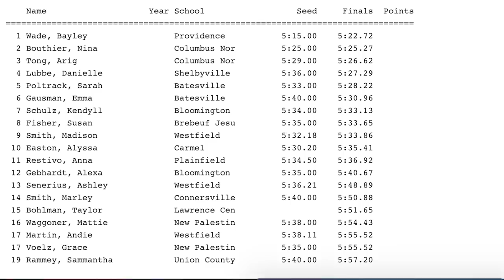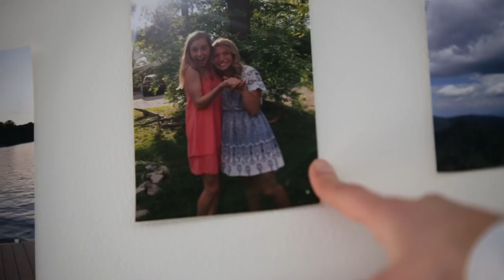Late in the Race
When you only play a sport for one year in high school you never think you could play that sport at the highest level.  Well, think again.  This is the story of Joely Pinkston, a one-year track athlete turned Division 1 runner.

Directed & Edited: Jeremy Nutter
Shooting & Editing Assistance: Tom Corey
Equipment: CoCreate Films

Special Thanks:
Joely Pinkston
Matt Barker
Ron Helmer
Jack Pinkston
Olivia Hippensteel
Hanna Bedricky
Ariana Heter
Jill Pinkston
Jim Pinkston
Indiana University
The Hoosier Network
CoCreate Films